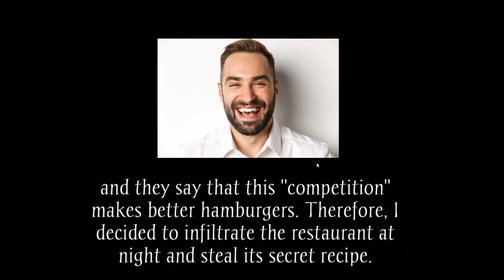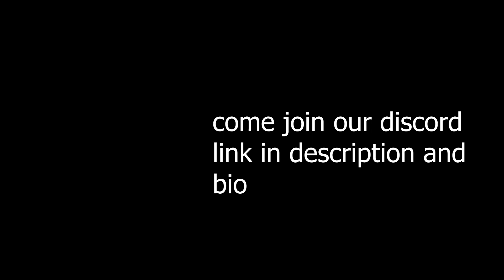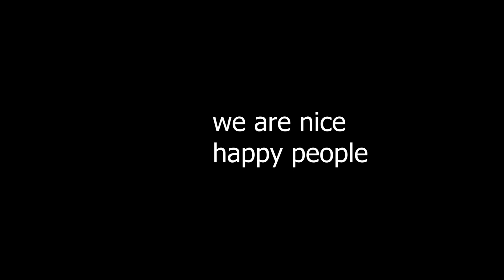McDonald's Secret Formula Extraction Mission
this game so goofy lol

or just comment lol